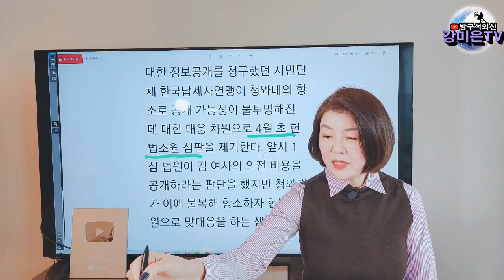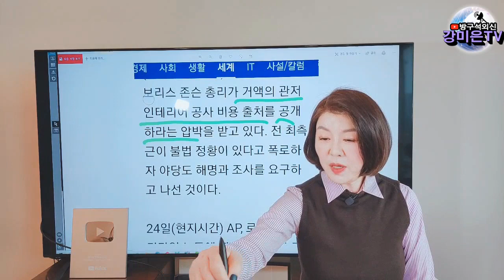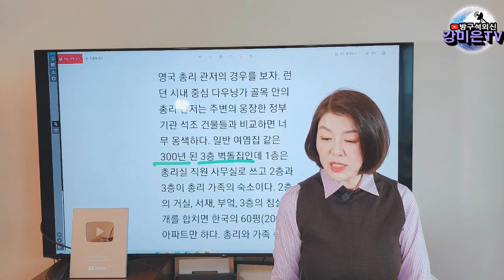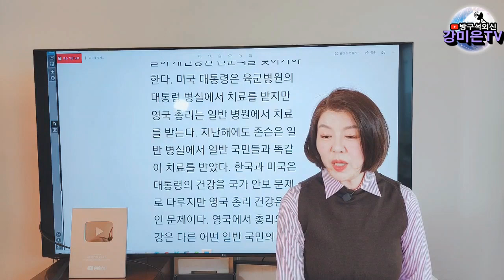김정숙 옷 큰일났네.. 영국 총리와 비교해보니 기가 막혀 [강미은TV 방구석외신]